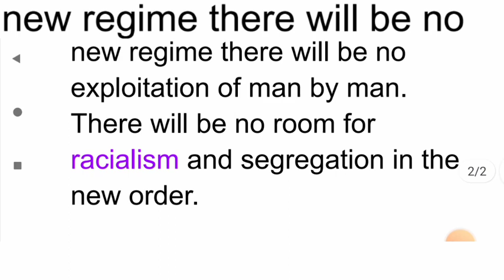Nelson Mandela long walk to freedom|| Short summary|| 10th class|| English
Short summary
10th class English
summary
long walk to freedom